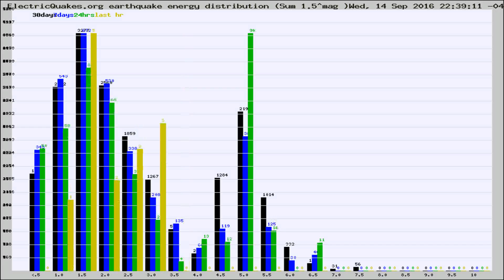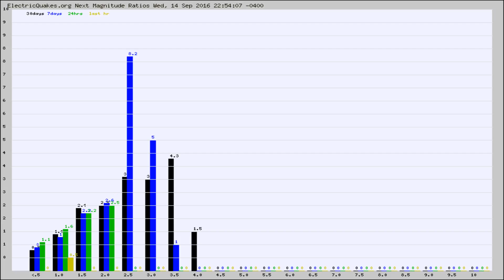Todays_Hourly_World_Earthquake_Statistics_from_ElectricQuakes.org_09-14-16+23:02:01